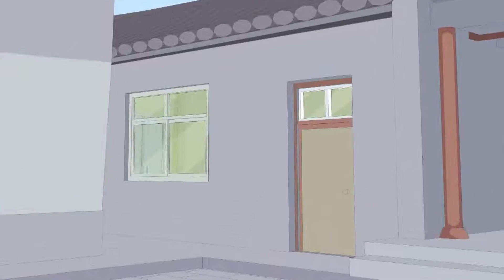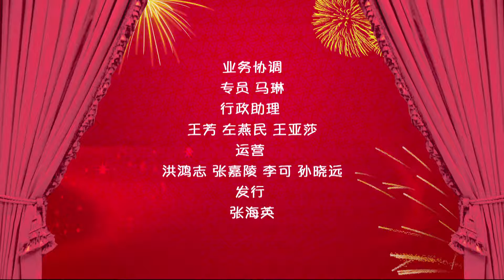洛宝贝奇趣宝典俱乐部 85节水总动员